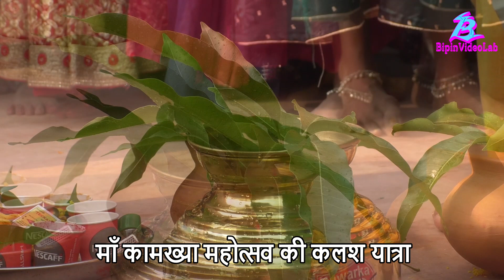माँ कामाख्या महोत्सव की कलश यात्रा II Maa Kamakhya Mahotshaw - कलश यात्रा शतचण्डी पाठ एवं हवन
माँ कामाख्या महोत्सव कलश यात्रा शतचण्डी पाठ एवं हवन दिनांक : 22 मार्च से 24 मार्च तक • स्थान : माँ कामाख्या मंदिर परिसर ( भवानीपुर , मजरा , प्रखण्ड - के ० नगर ) | इस पुनीत अवसर में भाग लेकर पुण्य का भागी बनें ।

• बाल व्यास प्रज्ञा शुक्ला जी द्वारा देवी भागवत कथा
• वाराणसी के तर्ज पर महाआरती

निवेदक : लेशी सिंह , मंत्री , खाद्य एवं उपभोक्ता संरक्षण विभाग ( बिहार सरकार )

माँ कामाख्या महोत्सव कलश यात्रा शतचण्डी पाठ एवं हवन - स्थान : माँ कामाख्या मंदिर परिसर ( भवानीपुर , मजरा , प्रखण्ड - के ० नगर )
बिपिन वीडियो लैब के दुवारा लाइव प्रोग्राम दिखाया जायेगा।
जिसे देखने के लिए इस लिंक

@bal vyas pragya shukla
 @Bal vyas Pragya shukla ji
 @Bipin Video Lab

Chanda Pop
Lord Bhakti
God Bhakti
Bhagwan Bhakti
Jai Bhakti
Jay Bhakti
Karma Bhakti
Peace Bhakti
Value Bhakti
Sanskar Bhakti
Hindu Bhakti
Religion Bhakti
Bhajan Bhakti
Aarti Bhakti
Song Bhakti
Chalisa Bhakti
Praise Bhakti
Mantra Bhakti
Meditation Bhakti
Mind Bhakti
Devotional Bhakti
Guru Bhakti
Divine Bhakti
Temple Bhakti
Pooja Bhakti
Archana Bhakti
Ram Bhakti
Sita Bhakti
Shiva Bhakti
Shankar Bhakti
Ganesh Bhakti
Ganpati Bhakti
Krishna Bhakti
Laxmi Bhakti
Saraswat Bhakti
Hanuman Bhakti
Sai Baba Bhakti
Kali Bhakti
Durga Bhakti
Ambe Bhakti
Maa Bhakti
Hindi Bhakti
Vishnu Bhakti
Mahalaxmi Bhakti
Ramayan Bhakti
Gayatri Bhakti
Sangraha Bhakti,brahmacharini,
2022 brahmacharini mata ki aarti,brahmacharini mantra,2022 brahmacharini mata ki katha,brahmacharini mata,
brahmacharini story,brahmacharini videochandraghanta mata aarti,shailputri mata ka gana,jai jai shailputri mata,jai shailputri mata song,chanda pop,shailputri mata ka mantranavratri song,
2022 navratri d.j remix song,d j navratri song 2021,navratri garba song,
2022 navratri hindi song,
navratri hindi